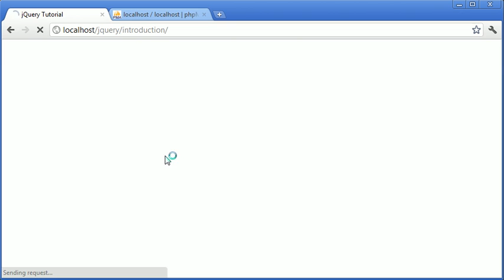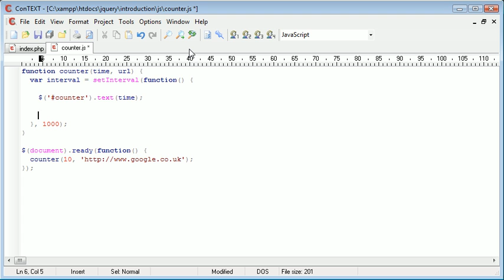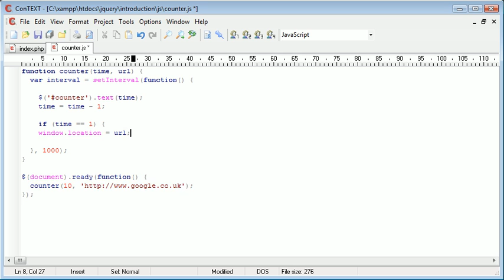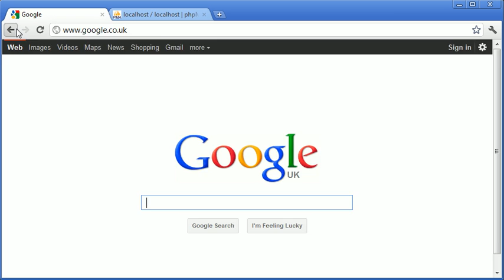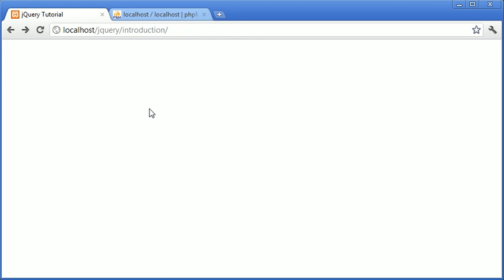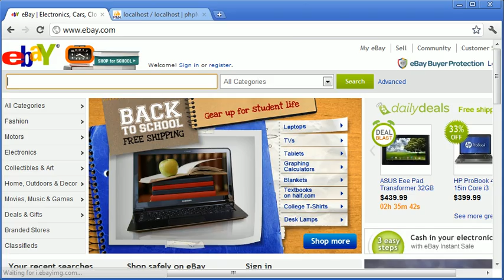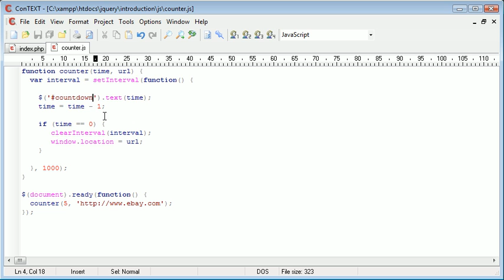jQuery Tutorial - 174 - Countdown to redirect